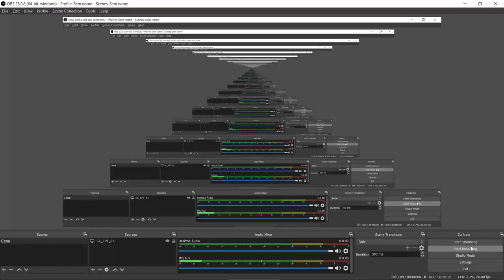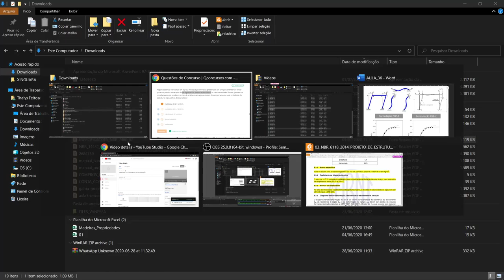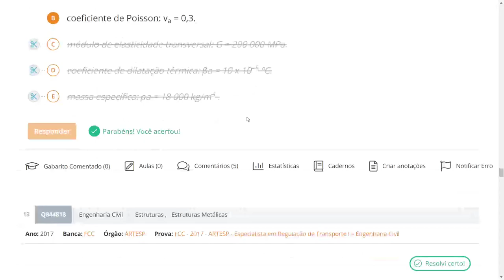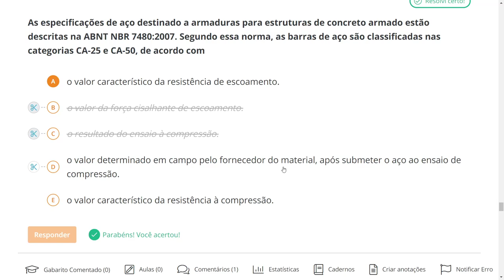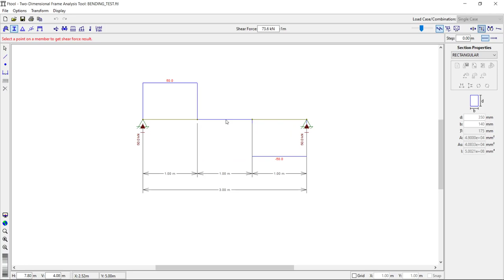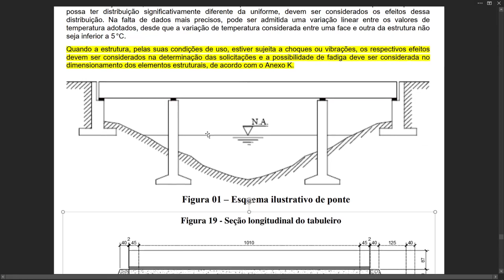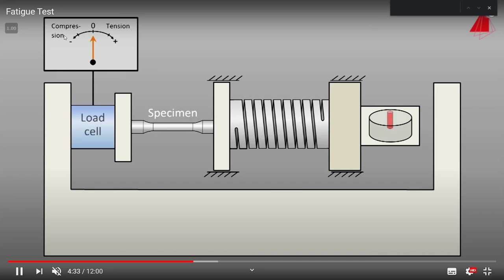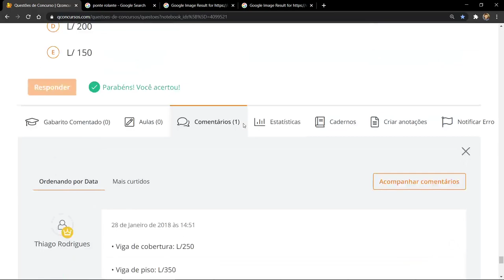XINGUARA/PA - ENG. CIVIL - AULA 38 - ESTRUTURAS DE AÇO, AÇO DE CONSTRUÇÃO - PT. 04/06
Resoluções de questões sobre aço e estruturas, envolvendo da NBR 8800, NBR 6118 e NBR 7480. Além de resolver as questões, explico os conceitos envolvidos em cada questão.